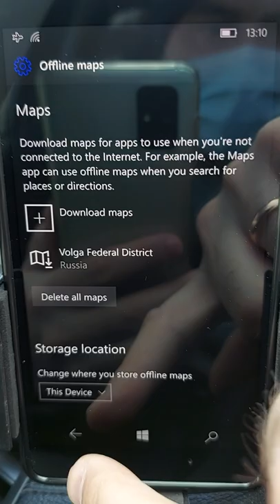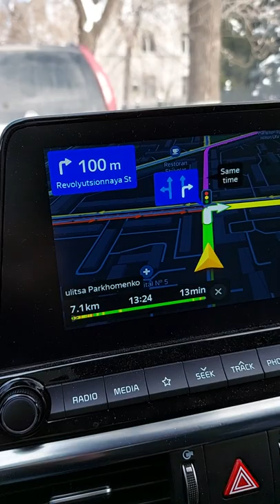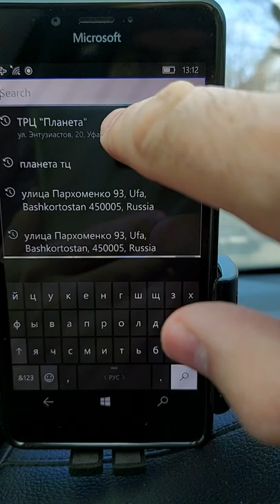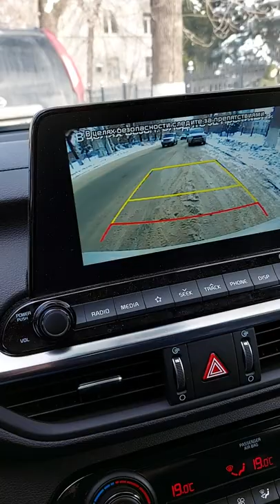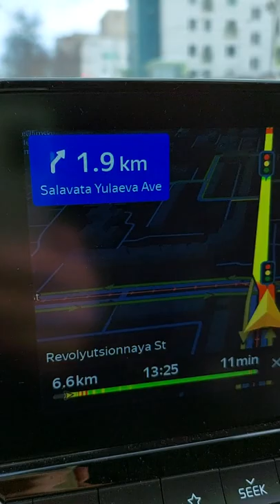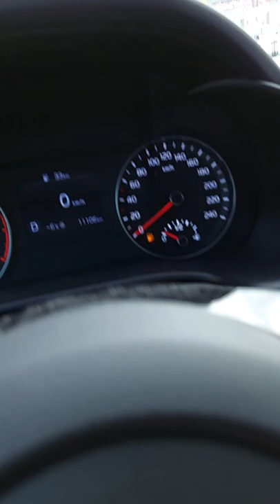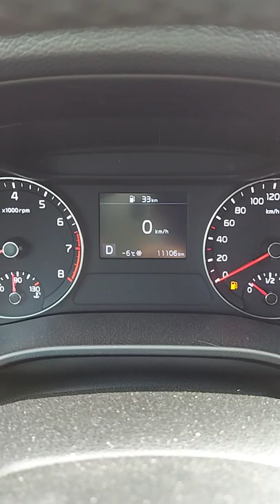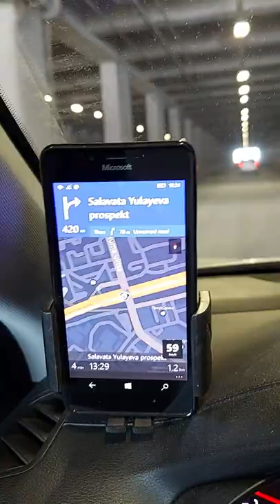Microsoft Maps aka Windows Phone Maps aka Here Maps real world navigation test in 2022 on Lumia 950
This is a test of Microsoft Maps Navigation on my Microsoft Lumia 950